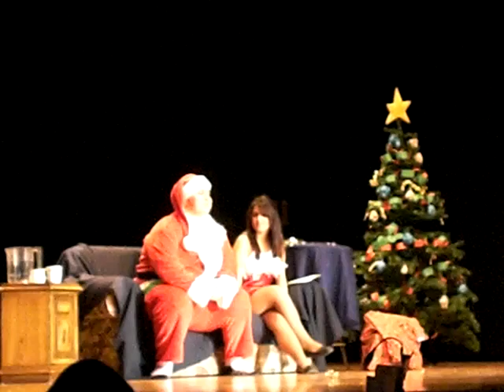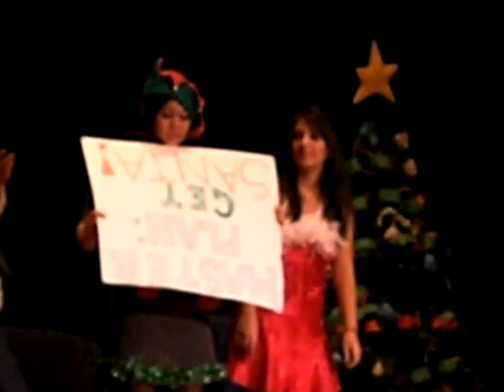Pocock's Christmas Concert - Drama Gr.11 (The Legend of the Mistletoe)